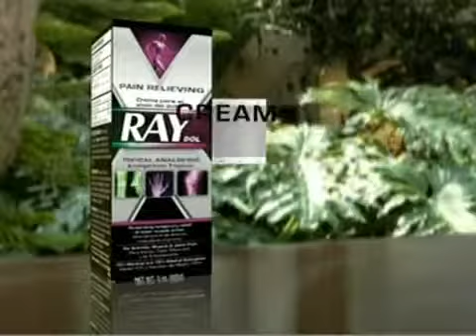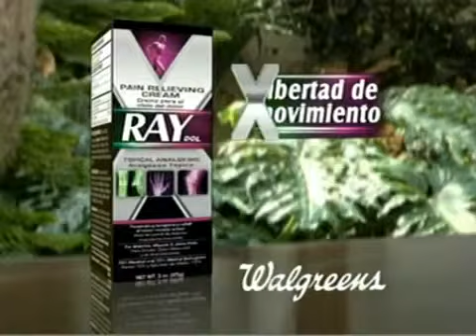Daniel Echeverria vs Noe Lopez Jr full fight 20 12 2014